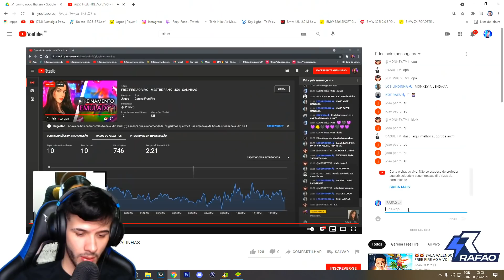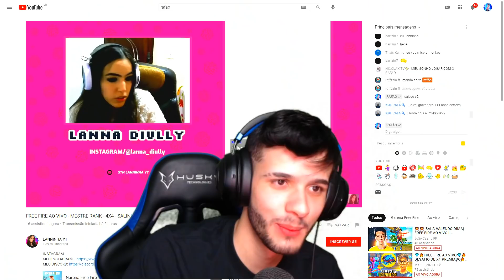X1 CONTRA UMA LINE FEMININA AO VIVO!!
⚡ Mais um vídeo de Free Fire com o Rafão TV, mostrando sua habilidade de Pro Player no Emulador! Muitos Highlights no Free Fire e jogadas insanas!